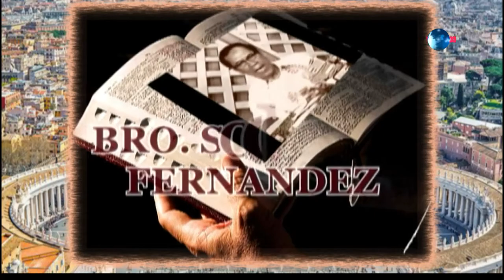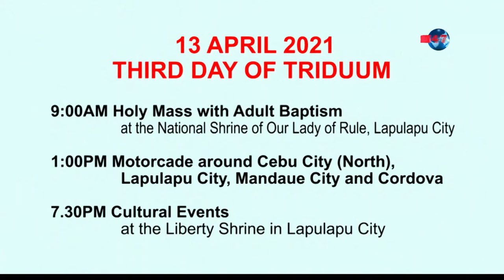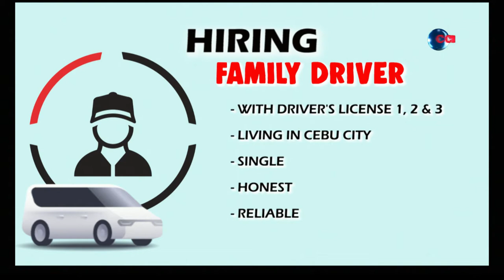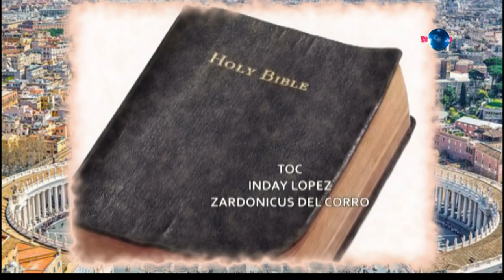Katin awan sa Pagtuo; Bro Soc Fernandez April 13, 2021